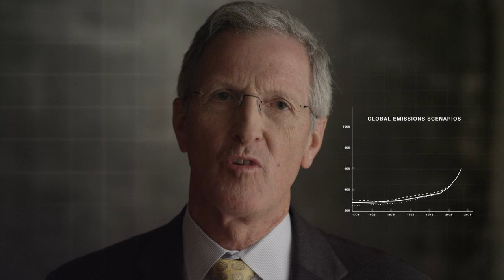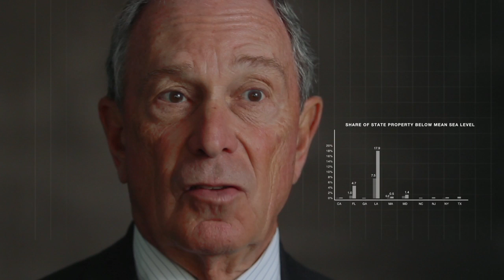Risky Business: A Climate Risk Assessment for the United States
The American economy could face significant and widespread disruptions from climate change unless U.S. businesses and policymakers take immediate action to reduce climate risk, according to a new report, "Risky Business: The Economic Risks of Climate Change in the United States."